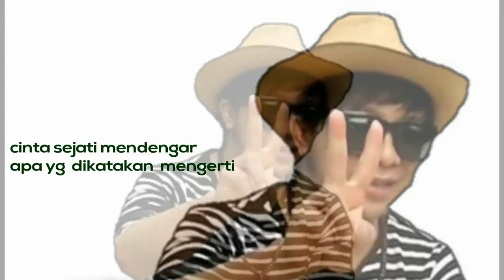ISTRIKU TERGODA PEDAGANG KELILING